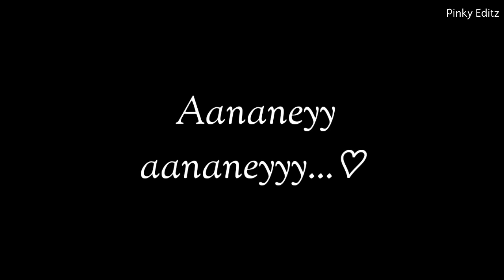brother sister status video tamil brother sister Love 💕 black screen lyrics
brother sister status tamil,
bro and sis status tamil,
sister brother whatsapp status song tamil akka thambi,
brother angry with sister status tamil,
brother and sister bonding status tamil,
brother and sister whatsapp status tamil song un koodave porakkanum,
brother and sister whatsapp status in tamil black screen,
sister brother whatsapp status song tamil lyrics black screen,
brother and sister whatsapp status expectations vs reality tamil,
2 sister 1 brother status tamil,
two brothers one sister status tamil,
3 brothers 1 sister whatsapp status tamil,
sister brother whatsapp status song tamil 4k,
brother and sister whatsapp status in tamil 4k,
brother and sister whatsapp status full screen 4k tamil,
4 brothers 1 sister whatsapp status tamil,
5 brothers 1 sister whatsapp status